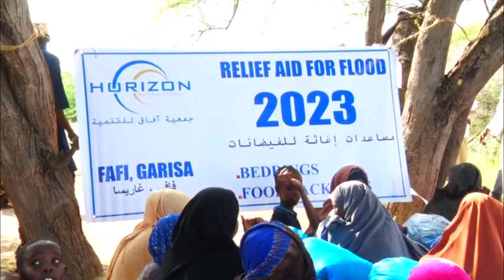Hayada Horizon Ee Jamciyatu Afaaq Oo Mucawino Gaarsiiyay Boqol Qoys Tuulada Guyo Ee Degmada Faafi.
Hayada horizon ee jamciyatu afaaq litanmiyah ayaa mucaawino raashiin iyo dhar isugu jira ugu deeqday boqol qoys oo ku dhaqan tuulada guyo faafi